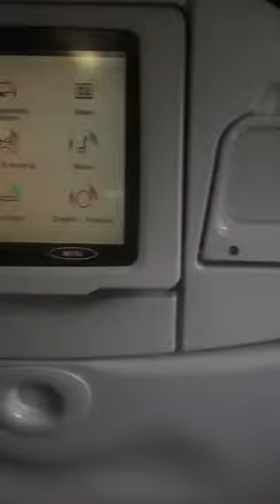Fly me to the moon (France)